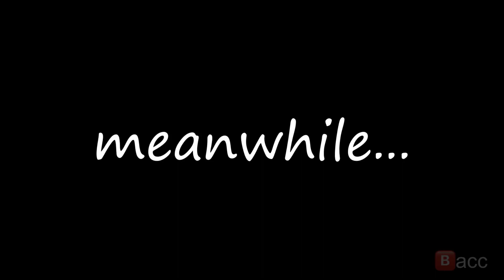Kracc Bacc: egg man finds neck man (Reuploaded)